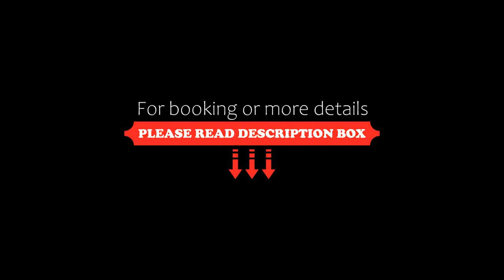Best Western Premier Marina Las Condes, Santiago, Chile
About Property:
You're eligible for a Genius discount at Best Western Premier Marina Las Condes! To save at this property, all you have to do is sign in.
Featuring a rooftop swimming pool and hot tub with panoramic views of the city and mountains, Best Western Premier Marina Las Condes is a modern hotel set in Santiago's residential and business district and located only 3 blocks away from Santiago’s Araucano city park.
A complimentary breakfast is served...
Property Type: Hotel
Address: Alonso de Córdova, 5727, Las Condes, 8320000 Santiago, Chile
Searching For
1. Best Western Premier Marina Las Condes - Santiago - Chile
2. Best Western Premier Marina Las Condes - Santiago - Chile Address
3. Best Western Premier Marina Las Condes - Santiago - Chile Rooms
4. Best Western Premier Marina Las Condes - Santiago - Chile Amenities
5. Best Western Premier Marina Las Condes - Santiago - Chile Offers and Deals
Audio Credit:
Track Title: Blank Slate
Artist: VYEN